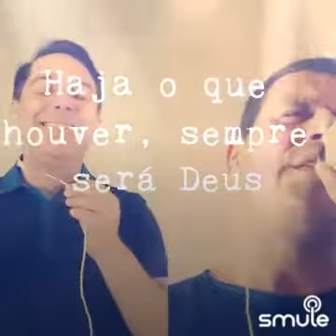Deus é Deus - Del Tenório e Anderson Beloni